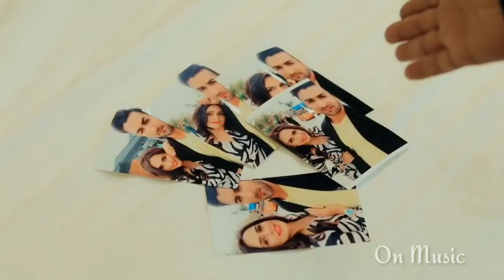पता नहीं जी कौन सा नशा करती है | RASHMIKA MANDHANA NEW Mix Dj |Male and female new Version|Titlliyan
titliyan warga,

titliyan,
titliyan song,
titliyan warga status,
titliyan ringtone,
titliyan song dance,
titliyan full song dance,titliyan status,
titliyan dance,
a titliyan,
a titliyan song,
titliyan by hardy sandhu,
titliyan burger,
titliyan boy song,
titliyan behind the shooting,
titliyan b praak version,
b titliyan,
titliyan cover,

titliyan choreography,titliyan cover song,titliyan comedy song,titliyan cover dance,titliyan car status,
pata nahin ki kaun sa nasha karta hai,
pata nahin ki kaun sa nasha karta hai song,
pata nahin ki kaun sa nasha karta hai gana,
pata nahin ki kaun sa nasha karta hai dj,
pata nahin ki kaun sa nasha karta hai ringtone,
pata nahin ki kaun sa nasha karta hai yaar mera,
pata nahin ki kaun sa nasha karta hai video,
pata nahin ki kaun sa nasha karta hai status,
pata nahi ki kaun sa nasha karta hai bhojpuri gana,
pata nahin ki kaun sa nasha karta hai audio,
pata nahin ki kaun sa nasha karta hai aankhon mein aankhen daal ke,
pata nahin ki kaun sa nasha karta hai audio song,
pata nahin ki kaun sa nasha karta hai album,
pata nahin ki kaun sa nasha karta hai all song,
pata nahin ki kaun sa nasha karta hai album song,
pata nahin ki kaun sa nasha karta hai aur mera,
pata nahin ki kaun sa nasha karta hai audio ringtone,
ho pata nahin ki kaun sa nasha karta hai,
ho pata nahin ki kaun sa nasha karta hai ringtone,
o pata nahi ki kaun sa nasha karta hai song,
ho pata nahin ki kaun sa nasha karta hai status,
pata nahin ki kaun sa nasha karta hai comedy,
pata nahin ki kaun sa nasha karta hai caller tune,

titliyan lyrics,
titliyan song dance,
titliyan song status,
titliyan song reaction,
titliyan song hardy sandhu,
titliyan song ringtone,
titliyan song shooting,
titliyan behind the song,
titliyan behind screen,
titliyan by aish,
titliyan by neha kakkar,
titliyan by male version,
titliyan for download,
titliyan for dance

pata nahin ki kaun sa nasha karta hai chup chup ke,
pata nahin ki kaun sa nasha karta hai chhote bacchon ka dance,
pata nahin ki kaun sa nasha karta hai cartoon,
pata nahin ki kaun sa nasha karta hai chalta hai,
pata nahin ki kaun sa nasha karta hai call ringtone,
pata nahin ki kaun sa nasha karta hai chotu dada,
pata nahin ki kaun sa nasha karta hai dance,
pata nahin ki kaun sa nasha karta hai dj remix,
pata nahin ki kaun sa nasha karta hai dj mein,
pata nahin ki kaun sa nasha karta hai dj song remix,
pata nahin ki kaun sa nasha karta hai dance video,
pata nahin ki kaun sa nasha karta hai dj sound,
pata nahin ki kaun sa nasha karta hai dj ringtone